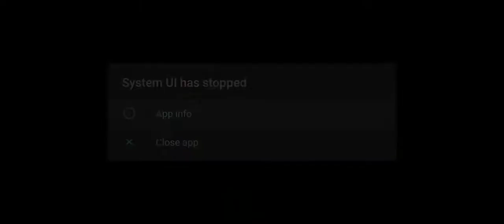Omikron The Nomad Soul Ep 14 Dreamcast GPD XP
Thank you Universe for everything :)
:) live long and prosper Joyously Godspeed Godlove :) Flowing and Growing everyday

Stay
Tuned In 😇